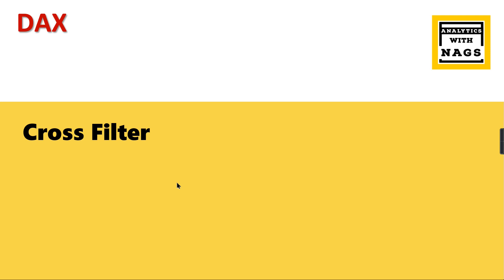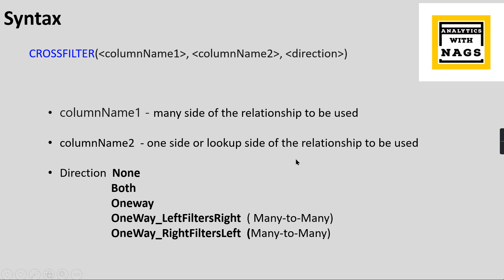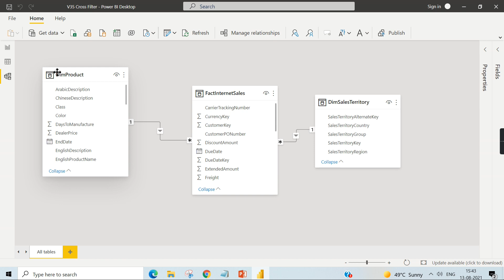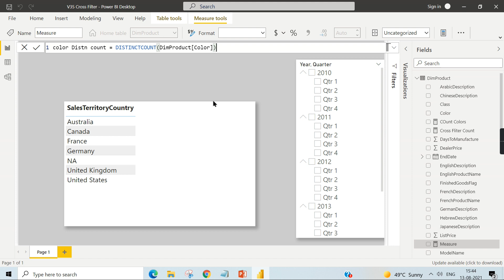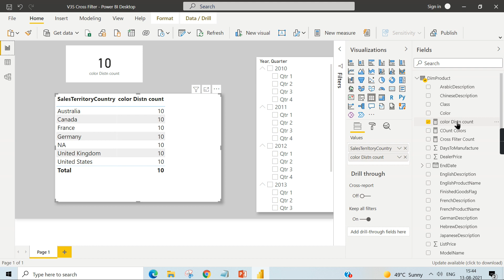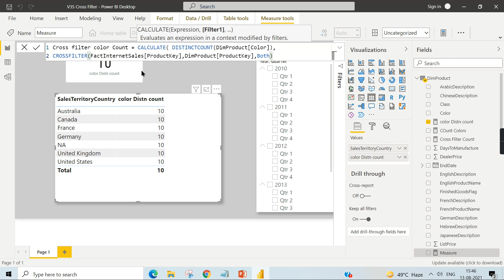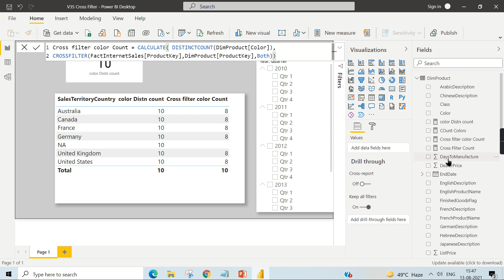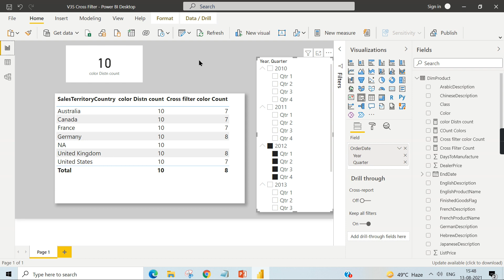Cross Filter in Power BI DAX Tutorial (35/50)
When to use DAX function Cross filter
One dimension filter to apply calculation on Another Dimension
Purpose of Cross filter in DAX